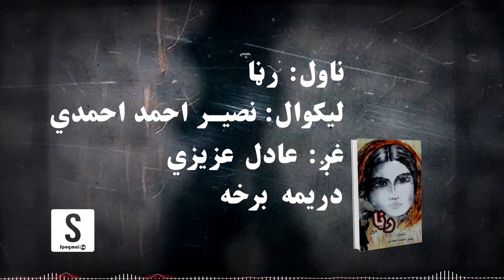د شپې داستان خپرونه | رڼا ناول| دریمه یمه برخه